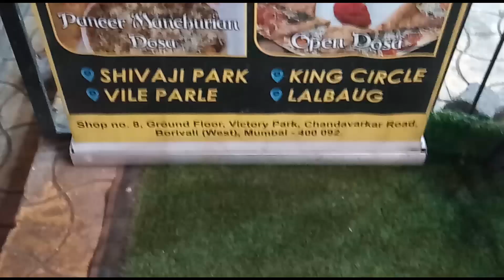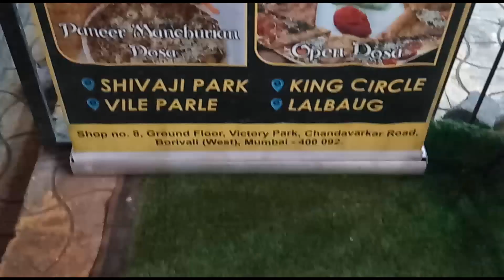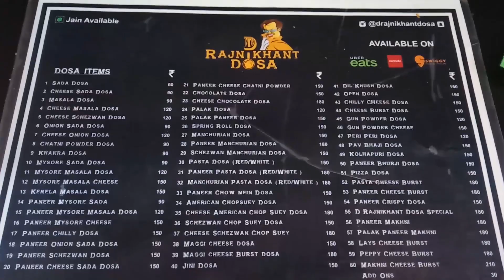Cheesy Pizza Dosa | Rajnikant Dosa | Borivali west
Best small mobile tripod for vlogging that I use

Music used from Yotube Library:
Intentions